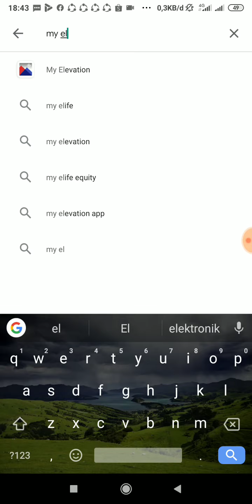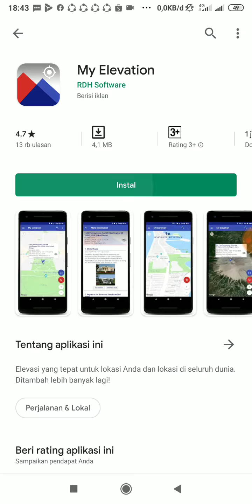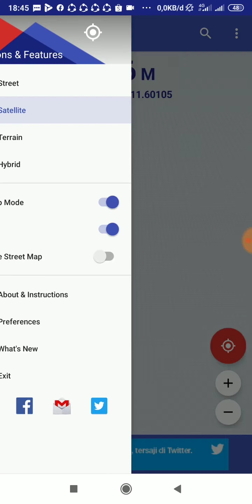Cara Mengecek MDPL lokasi kita berada Menggunakan aplikasi android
Assalamu'alaikum

Berikut merupakan cara Mengecek MDPL lokasi kita berada Menggunakan aplikasi android

Mukin teman teman sekalian jika mau bertanam durian maupun alpukat Bisa mengecek dahulu Lokasi berada apakah cocok jika akan di tanami